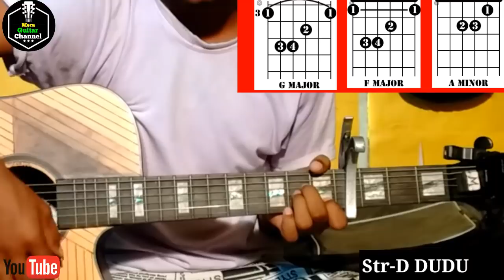Tuntuni O Moyna Tia | Moyuri | Ankur Mohamud -Easy Guitar Chords/Lessons/Tutorial/Guitar Cover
Tuntuni O Moyna Tia | Moyuri | Ankur Mohamud cover by Merajul
Tuntuni O Moyna Tia | Moyuri | Ankur Mohamud easy guitar lesson by Merajul
Tuntuni O Moyna Tia | Moyuri | Ankur Mohamud easy guitar chords
Tuntuni O Moyna Tia 3chords used
Chords-C# min , A,B
Str-D DUDU

🎸My guitar...
🎸My ukulele...
🎸Guitar tuner...
🎸Guitar bag...
🎸🎙My microphone..